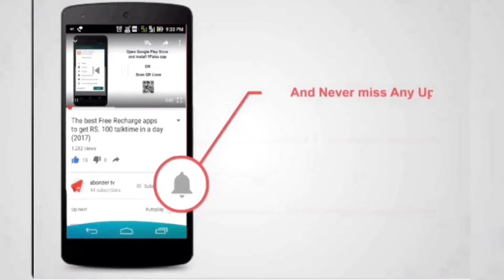tasty ആയിട്ടുള്ള മട്ടൻ ബിരിയാണി കഴിച്ചിട്ടുണ്ടോ...ഇല്ലെങ്കിൽ ഇതേ പോലെ തയ്യാറാക്കി കഴിച്ച് നോക്കൂ😋